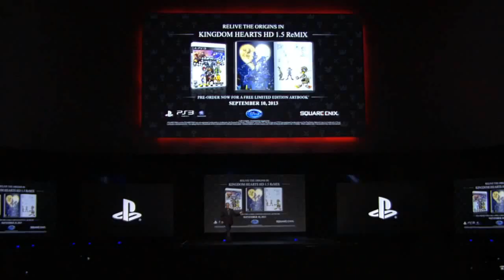Kingdom Hearts 3 - Tráiler de la E3 2013